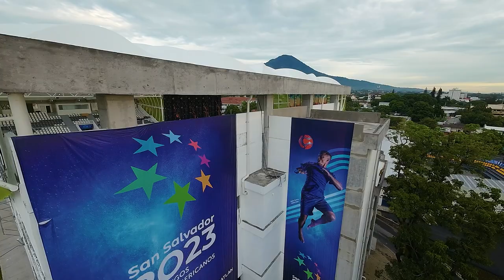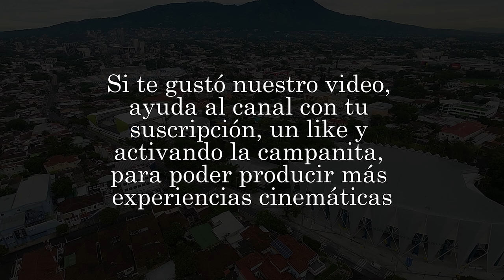Este Es El Nuevo Estadio de Fútbol Playa de El Salvador y El Gimnasio Nacional José Adolfo Pineda 4K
¡Descubre el increíble estadio de fútbol playa en el complejo deportivo Flor Blanca de San Salvador! En este emocionante video, te llevaremos a través de este escenario único, construido especialmente para los Juegos San Salvador 2023. Con una capacidad impresionante de 2000 aficionados, este estadio ofrece una experiencia inigualable para los amantes del fútbol playa.

Además de su diseño vanguardista y su ubicación envidiable, el estadio cuenta con un amplio parqueado para la comodidad de los asistentes. No faltarán las comodidades necesarias, como áreas de descanso, servicios sanitarios y áreas de alimentación. El ambiente vibrante y la pasión del fútbol playa se fusionan en este lugar.

¡Pero eso no es todo! También te mostraremos las últimas novedades desde el Gimnasio Nacional Adolfo Pineda, otro importante escenario de los Juegos San Salvador 2023. Este gimnasio es un punto de encuentro para atletas de diferentes disciplinas, y en nuestro video podrás apreciar las instalaciones de clase mundial y la energía inspiradora que se vive allí.

Prepárate para sumergirte en la emoción de los deportes en San Salvador 2023.